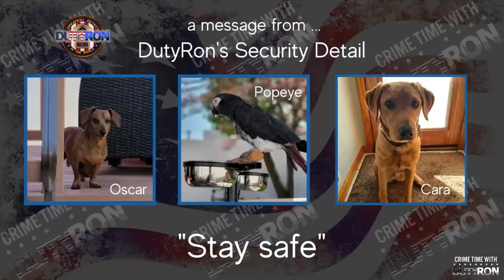Bryan Kohberger case Genetic Genealogy Expert Dr. Colleen Fitzpatrick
Bryan Kohberger case Genetic Genealogy explained with Experts Ed Wallace and Dr. Colleen Fitzpatrick

Please Note All content including the presentation thereof on this channel is the property of DutyRon LLC. and protected by U.S. and international copyright laws. You may not copy, reproduce, distribute, transmit, modify, create derivative works, or in any other way exploit any part of copyrighted material without the prior written permission from DutyRon